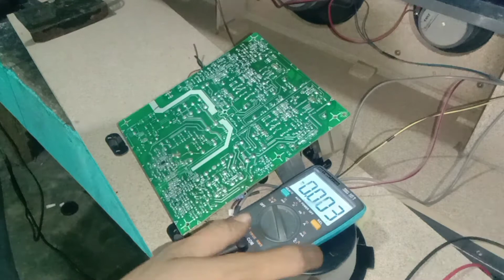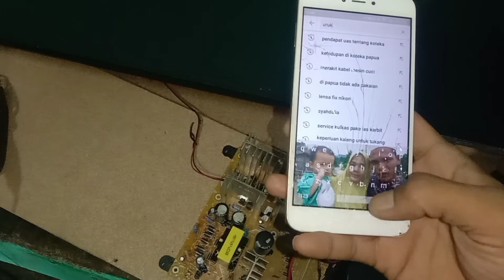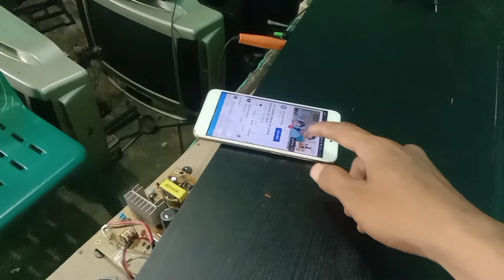speaker aktif polytron pas 69 mati total ada suara menderik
ini lah video cara memperbaiki speker aktif Polytron PAS 69 tidak ada suara, menderik semoga bermanfaat ya boss